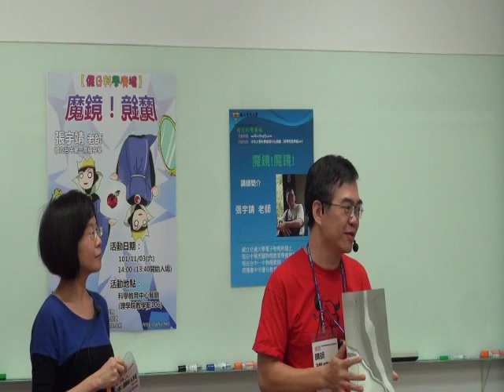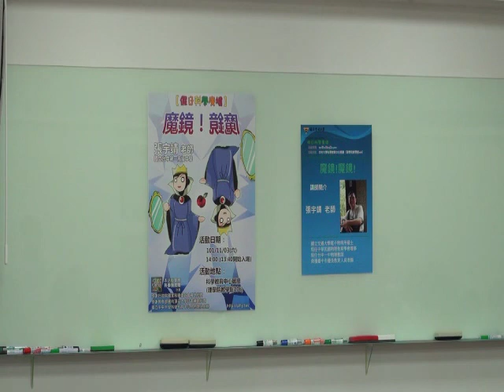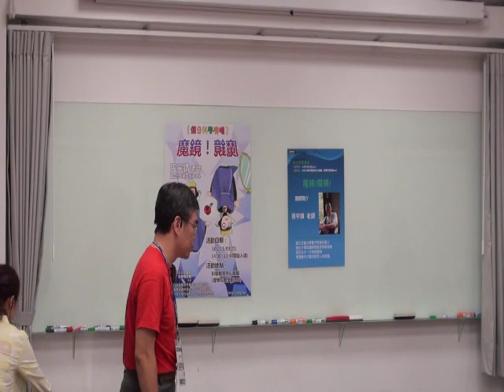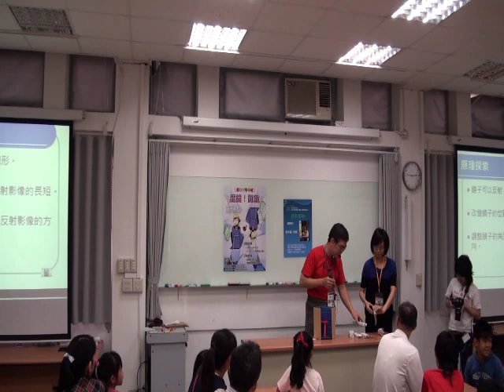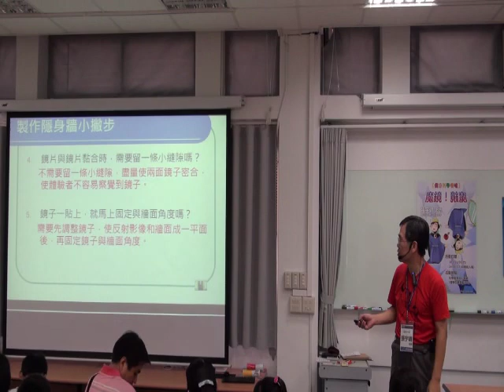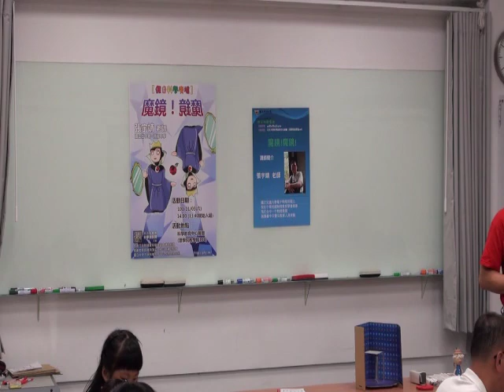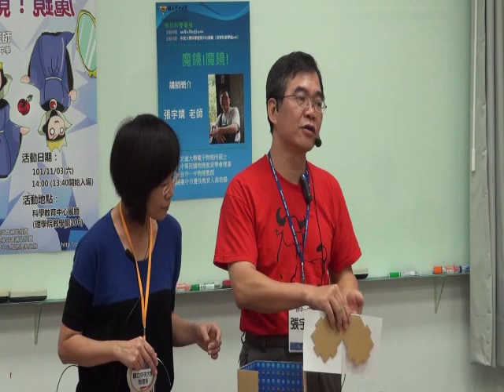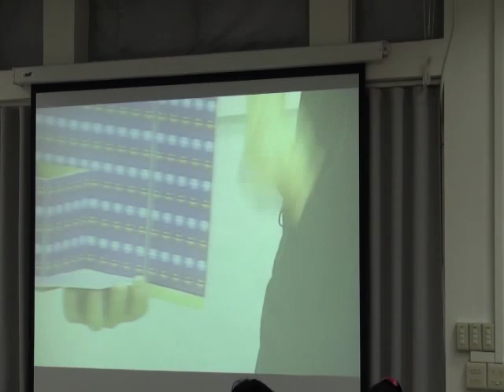[假日科學廣場] 魔鏡！魔鏡！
101秋季 假日科學廣場

主講：張宇靖
活動時間：2012/11/03（六）